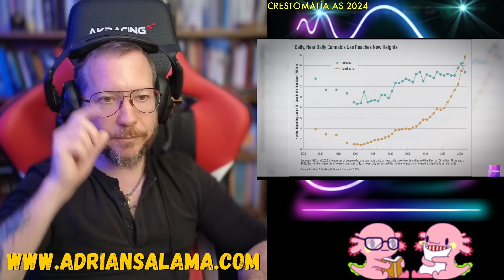Adrian Marcelo NO es un AD1CT0 Funcional 🍀 😱 | TODO sobre el CONSUMO de la "María Juana"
¿Quieres ver el chisme COMPLETO y SIN CENSURA?

✅ EN VIVO DE LUNES A JUEVES A LAS 7 PM HORARIO CDMX
nosmamaelchisme y usamos el chisme educativo para poder llevar a las personas más acceso a la salud mental. Reaccionamos a lo más VISTO de youtube para poder así generar conciencia y diversión. Creamos podcast de psicologia para generar más conciencia sobre los daños que existen cuando no hay buena

✅ ¿Quieres terapia con el Dr. Salama, ir a sus retiros, ser parte de su grupo de autoapoyo o escuchar sus podcasts? Entra a